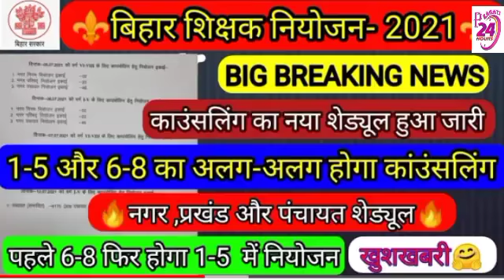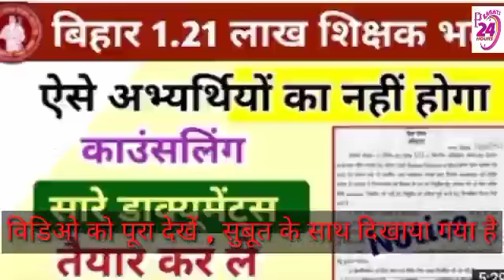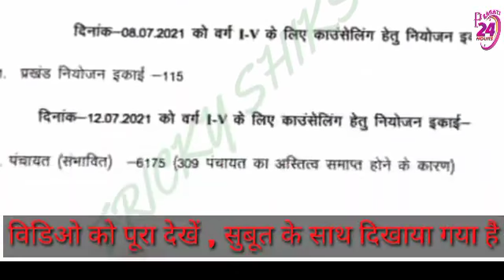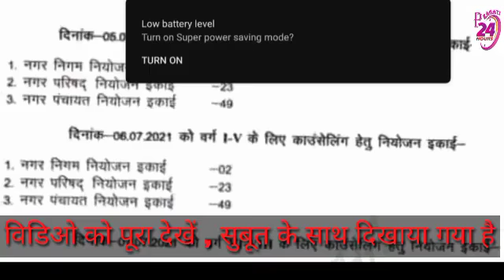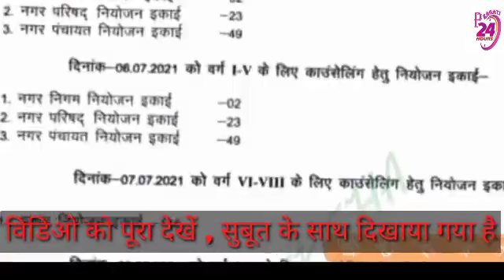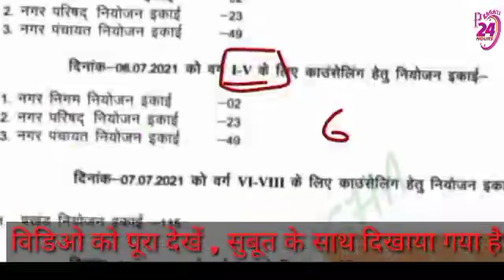बिहार शिक्षक नियोजन ऑडियो वायरल जाने सच्चाई आपका चयन न होने पर भी ओरिजिनल डॉक्यूमेंट जमा हो जाएगा